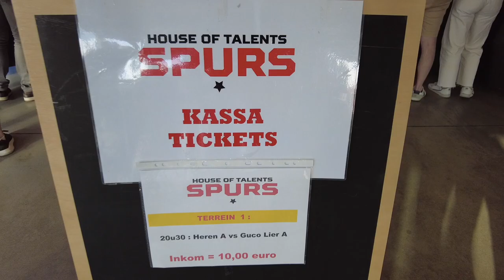Kortrijk Spurs - Guco Lier 27 mei 2022 - The Final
In zijn eerste deelname aan de playoffs staat House of Talents Spurs op twee matchen van de titel! Als de Spurs vanavond winnen tegen Guco Lier dan zet het alvast een grote stap.

Wie er de voorbije weken bij was in de LM zal je vertellen dat de duels van de Spurs onvergetelijke avonden opleverden. Een beklijvend topspektakel, een ongelofelijke ambiance, kansen tot fijne ontmoetingen.
Jong en oud, kenners en niet-kenners. Iedereen op het puntje van zijn stoel.  Kom het zelf mee maken in de Lange Munte. Waar niemand ons al kon kloppen in 2022.

Spurs - Guco Lier, 27 mei, 20.30u, LM.

Matchverslag
In een zinderende sfeer hebben de Spurs de eerste match van de finale van de PO verloren. Tegen Guco werd het 83-88. Zondag al krijgt House of Talents de kans om gelijk te komen.
We kregen, na de opworp van kersverse Spur Hanne Mestdagh, een spetterende start van een erg aantrekkelijk 1Q. Elke poging ging binnen en de 7-9 na amper 2 minuten voorspelde veel goeds. De bezoekers gingen vrank en vrij hun kans en na twee bommen leidden ze met 9-17. Het niveau bleef erg hoog en de barstensvolle Lange Munte, met daarbij de Belgian Cats, genoot met volle teugen. Sade, de man van de voorbije weken, kreeg te snel zijn tweede fout maar zag dat Coucke en Laurent offensief erg efficiënt waren : 20-25. De bom van Van Caeneghem bracht de Kortrijkzanen terug tot 26-27.
De heksenketel bleef de zaal in lichterlaaie zetten en de beide teams gingen ondertussen op hun elan door. Bij 31-30 kwam House of Talents voor het eerst terug voor, Guillemyn en Vandenberghe gooiden elk een driepunter binnen en krikten verder het vertrouwen op. De 43-34 gaf Guco toch een mentale dreun, een voorsprong die bij de rust nog uitgebreid werd tot 50-39.
Het moordende tempo zakte na de rust en beide teams hielden elkaar in evenwicht. Even leken de bezoekers wat van hun achterstand af te knabbelen maar de Spurs lieten weinig vrijworpen liggen : 59-49. Ondanks de foutenlast zetten de bezoekers alles op alles en via een bom van topschutter Van Oosterwyck kwamen ze tot 4 punten terug : 63-59 na het 3Q.
Een tussenspurt liet Kortrijk terug iets rustiger ademen bij 70-61, Laurent hield het hoofd koel maar Lier gaf zich niet zo snel gewonnen en gooide liefst drie bommen na elkaar binnen: 74-70. Beide supportersclans bleven het beste van zichzelf geven in de nagelbijter die de match ondertussen was geworden. Bij 76-76 gooide Robbe Naudts een bom, maar de bezoekers deden dat twee keer en op 2’48” stond Guco toch maar weer op voorsprong. Een halve minuut voor tijd leidde Lier met 83-86, een voorsprong die het niet meer afgaf : 83-88.
Zondag (14.30u.) trekken de Spurs naar Lier. De Spurs moeten winnen om alsnog een belle af te dwingen.
Punten : Coucke 14, Dieltiens, Vandenberghe 7, Bevernage, S. Naudts 2, Guillemyn 8, R. Naudts 10, Walasiak 5, Van Caeneghem 7, Sade 15, Laurent 15